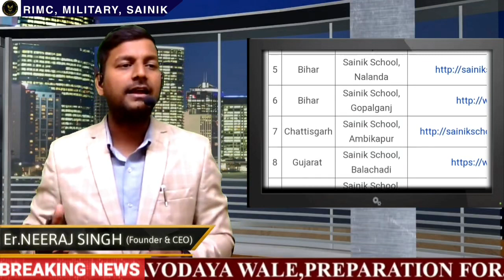New Batch For 2024-2025 || SAINIK, MILITARY,RIMC, NAVODAYA || FROM 10th Jan2024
ℕ𝕖𝕨 𝔹𝕒𝕥𝕔𝕙 𝕗𝕠𝕣 𝟚𝟘𝟚𝟜-𝟚𝟝
𝕊𝕒𝕚𝕟𝕚𝕜
𝕄𝕚𝕝𝕚𝕥𝕒𝕣𝕪
ℝ𝕀𝕄ℂ
ℕ𝔸𝕍𝕆𝔻𝔸𝕐𝔸

𝐅𝐫𝐨𝐦 - 𝟏𝟎 𝐅𝐞𝐛𝐫𝐮𝐚𝐫𝐲 𝟐𝟎𝟐𝟒

How to apply for sainik Entrance Exam 2025
How to Prepare for online Sainik Entrance Exam 2025
Best Online Coaching for English medium sainik entrance exam
Crash course for class 6 sainik Entrance Exam 2024
Crash course for class 6 Sainik Entrance Exam 2025
Crash course for class 9 sainik Entrance Exams 2024
Crash course for class 9 sainik Entrance Exam 2025
Crash course for Navodaya entrance exam 2024
Crash course for Navodaya entrance exam 2025

🔸NAVODAYAWALE🔸
   (Your Child Is Our Future)

🟣RIMC | MILITARY |SAINIK | NAVODAYA |
ONLINE/OFFLINE CLASS😊